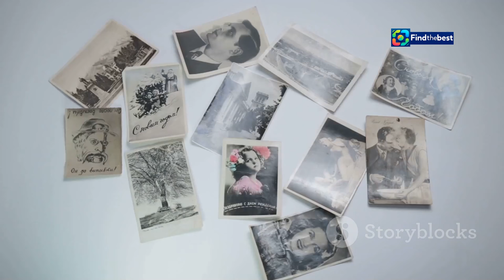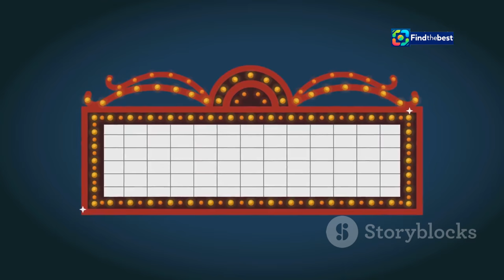Lena Endre Retires but Continues to Film with Stellan Skarsgård: A New Chapter in Her Car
”De ...:https

Lena Endre Retires but Continues to Film with Stellan Skarsgård: A New Chapter in Her Career

**YouTube Video Title (Swedish):** Lena Endre går i pension men fortsätter filma med Stellan Skarsgård: Ett nytt kapitel i hennes karriär

**Description (English):**
🌟 Join us as we dive into the latest news about acclaimed Swedish actress Lena Endre! 🎬 After a magnificent career, Lena is set to retire from Dramaten, but she’s not done yet! She’s filming a new movie with the talented Stellan Skarsgård and sharing her thoughts on her role in "Quiet Life". 🌍💔

In this video, we’ll explore her experiences at the Venice Film Festival 🎥, her reflections on playing a tough character in a refugee drama, and her personal connection to these stories. Don’t miss out on this heartfelt journey as Lena Endre continues to inspire us all! 👏✨

**Description (Swedish):**
🌟 Följ med oss när vi dyker ner i de senaste nyheterna om den hyllade svenska skådespelerskan Lena Endre! 🎬 Efter en fantastisk karriär är Lena redo att gå i pension från Dramaten, men hon är inte klar än! Hon spelar in en ny film med den talangfulla Stellan Skarsgård och delar med sig av sina tankar om sin roll i "Quiet Life". 🌍💔

I den här videon utforskar vi hennes upplevelser på filmfestivalen i Venedig 🎥, hennes reflektioner kring att spela en hård karaktär i ett flyktingdrama, och hennes personliga koppling till dessa berättelser. Missa inte denna hjärtliga resa när Lena Endre fortsätter att inspirera oss alla! 👏✨